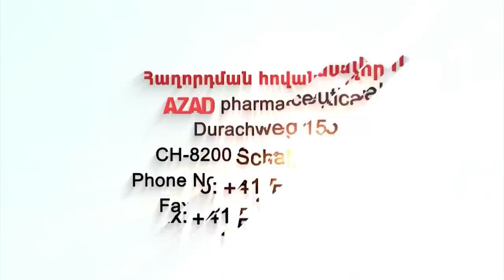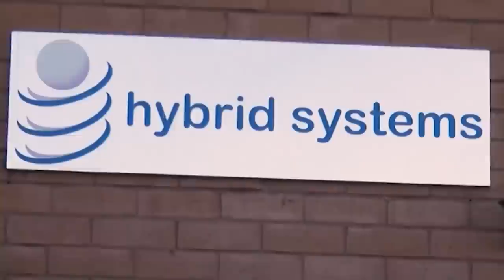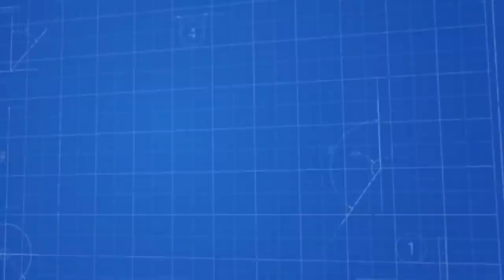Մոսկվան Ալիևին կանաչ լույս է տվել պատերազմ սկսելու համար․ ռուսը մեջքից խփում է, պետք է նրանց շպրտենք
Նոյյան Տապան. «Քննարկում». Հյուր՝  քաղաքական գործիչ Վլադիմիր Պողոսյան